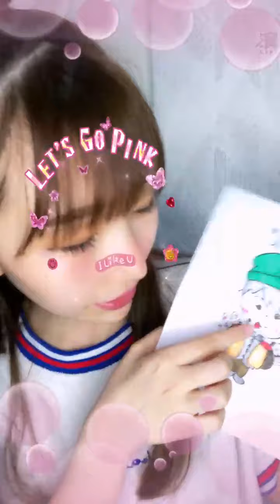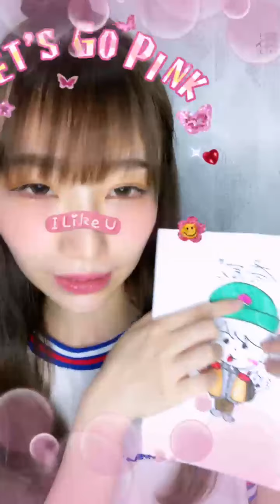2021 07 30 AKB48 TeamTP．Unit Bellflower．藤井麻由「浪Live」直播